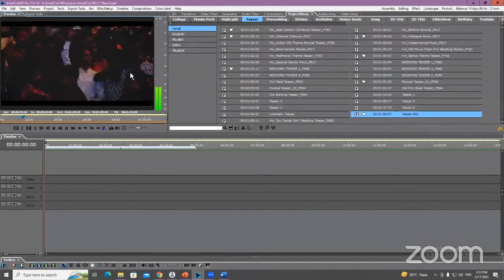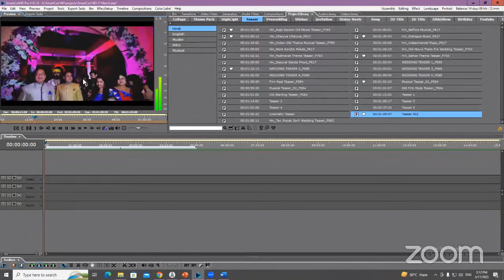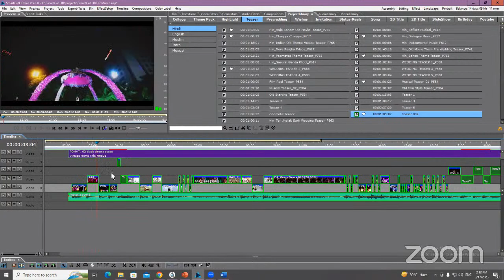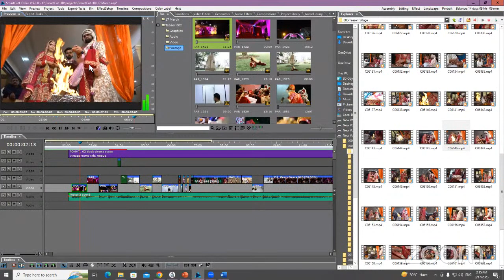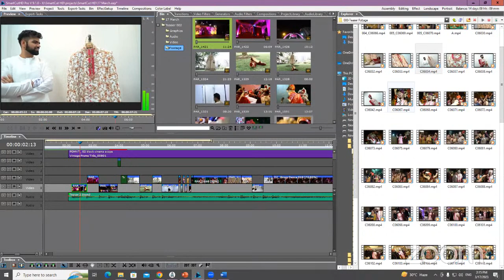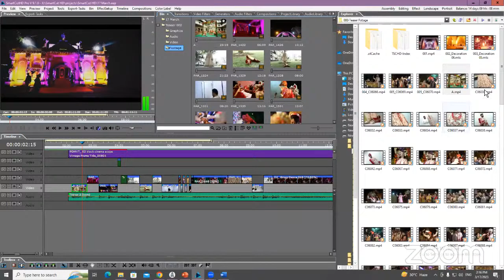Monarch Smart Cut Pro 9.1 Live Demo- Hindi